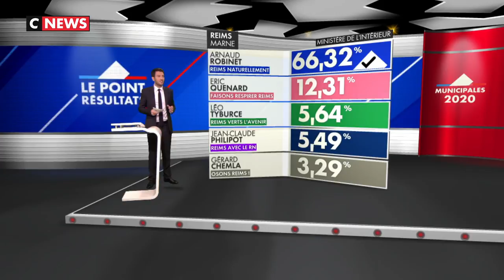Reims : les résultats du premier tour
Les résultats du premier tour dans la Marne pour la ville de Reims. Arnaud Robinet arrive en tête avec 66,32 % des voix, loin devant Eric Quenard, 12,31%.